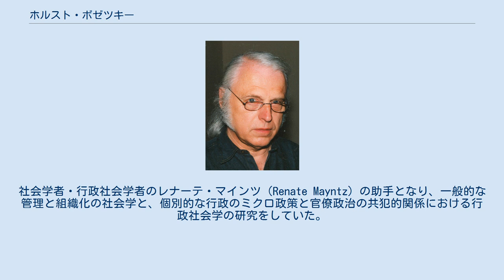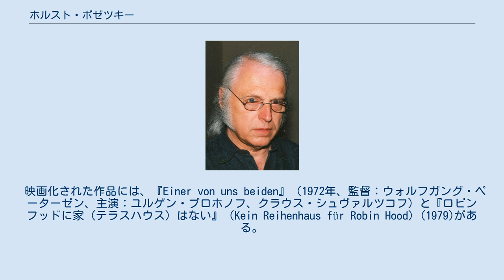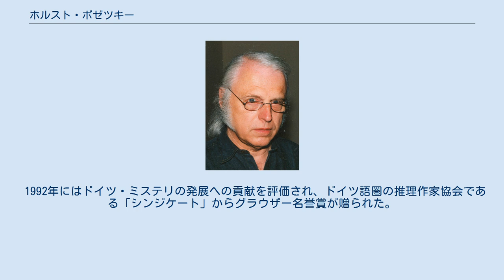ホルスト・ボゼツキー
Horst Bosetzky ホルスト・オットー・オスカー・ボゼツキー（Horst Otto Oskar Bosetzky：筆名-ky、1938年2月1日 - 2018年9月16日）は、ドイツの社会学者、作家。
 2000年1月に年金付き退職をするまで、大学教員を務めた。
推理作家としてドイツで大衆に広く知られている。
 ベルリン生まれ。
1946年から1951年までベルリン、ノイケルン区の国民学校（現在のリュトリ学校 Rütli-Schule）で学ぶ。
ベルリン自由大学では民俗学、経営経済学、社会学、心理学を学んだ。
 1969年に社会学の博士号を取得。
社会学者・行政社会学者のレナーテ・マインツ（Renate Mayntz）の助手となり、一般的な管理と組織化の社会学と、個別的な行政のミクロ政策と官僚政治の共犯的関係における行政社会学の研究をしていた。
 1973年から2000年までベルリン市のベルリン行政司法大学校で社会学の教授を務めた。
 1963年から1968年まで、学資調達のため、犯罪の歴史についてのシリーズ叢書を著わした。
1971年に最初の推理小説を刊行。
自身の職業上の立場を考慮して、名前の末尾の「-ky」を筆名として利用した。
 1970年代はラジオドラマ、1980年代は『私立探偵赤毛のロス』、『SOKO5113』や『2度のための1度の落下』（推理ドラマ：ハイネ出版の探偵シリーズ）などのシナリオを書き、短期的な収入を得ていた。
 映画化された作品には、『Einer von uns beiden』（1972年、監督：ウォルフガング・ペーターゼン、主演：ユルゲン・プロホノフ、クラウス・シュヴァルツコフ）と『ロビンフッドに家（テラスハウス）はない』（Kein Reihenhaus für Robin Hood）(1979)がある。
 推理小説『ロビンフッドに家はない』はフランスにおいてドイツ語推理小説部門のベスト作品に選ばれ、1988年にはフランス・ミステリ批評家賞（Prix Mystère de la critique）も受賞している。
 1992年にはドイツ・ミステリの発展への貢献を評価され、ドイツ語圏の推理作家協会である「シンジケート」からグラウザー名誉賞が贈られた。